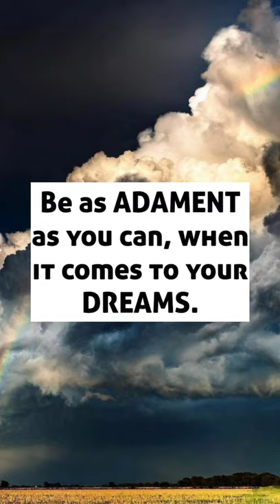A SONG FOR SUCCESS: Amazing Motivation